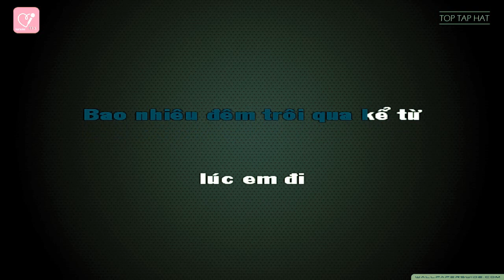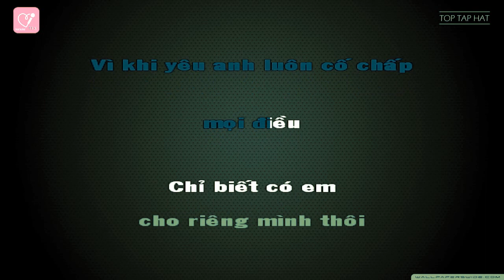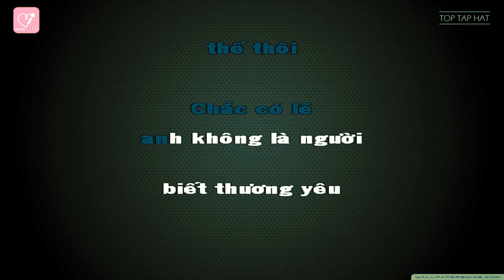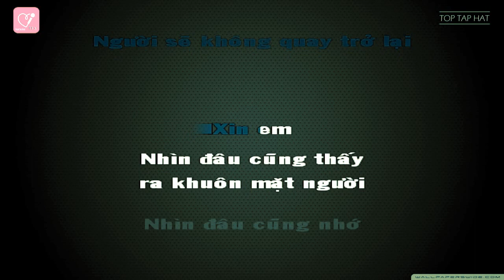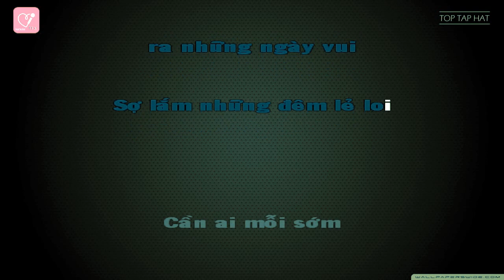Karaoke - Xin em - Bùi Anh Tuấn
Xin em - Bùi anh Tuấn - piano